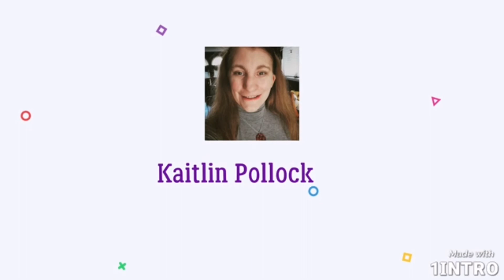Trying to clean with cats (Spooktober Day 2)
Hey guys! I do apologize for the late upload but here is day to of spooktober, I hope that you guys are enjoying the spooktober vlogs.

Clapper: @KaitlinPollock